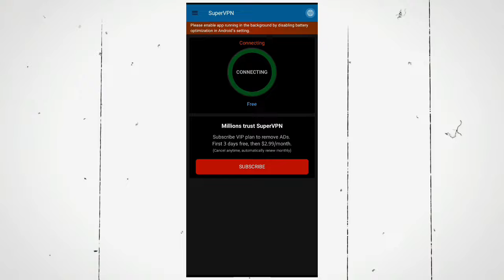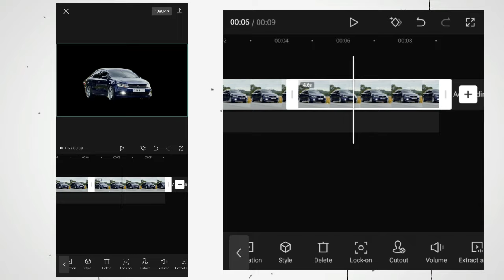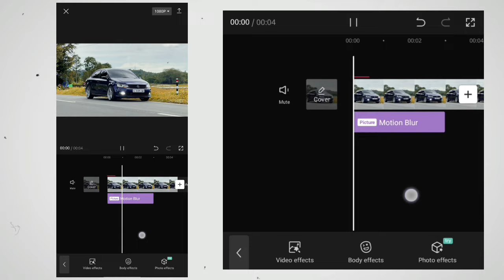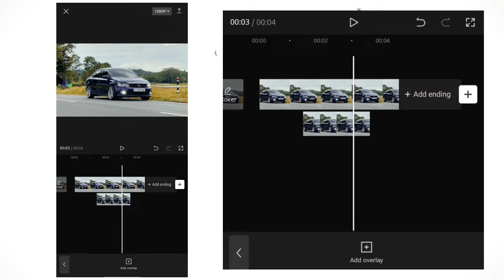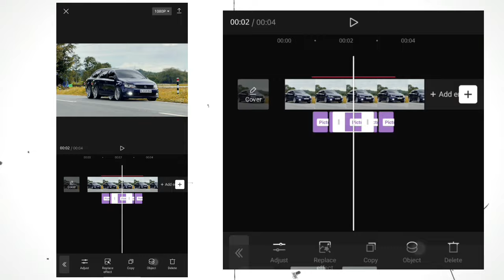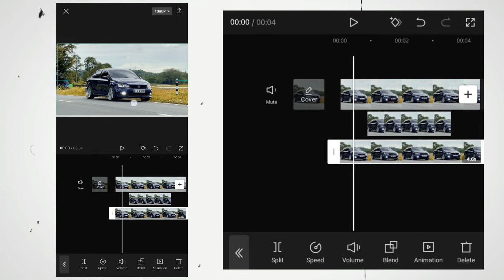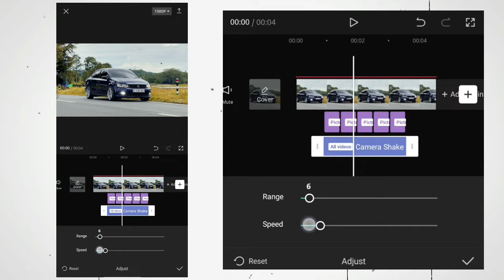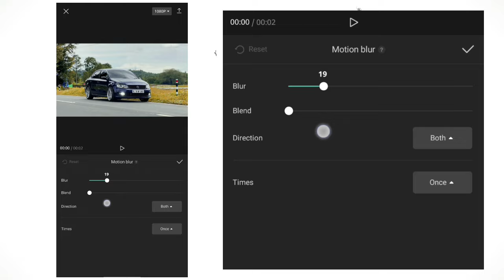Smooth Whip Slide Car Effect Tutorial - CapCut / Cars Video editing/ Video editing Capcut/ VXM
Application Name: CapCut
WARNING ⚠️
Use VPN Bofore open CapCut